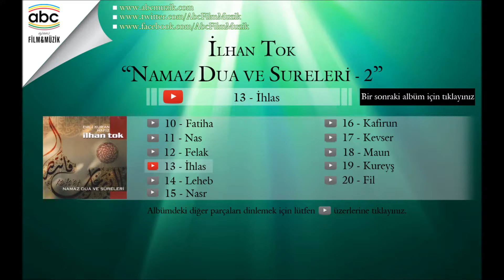İlhan Tok - İhlas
Eser Adı: İhlas
Albüm Adı: Namaz Dua ve Sureleri - 2
Okuyan: İlhan Tok
Yapım: Abc Film&Müzik